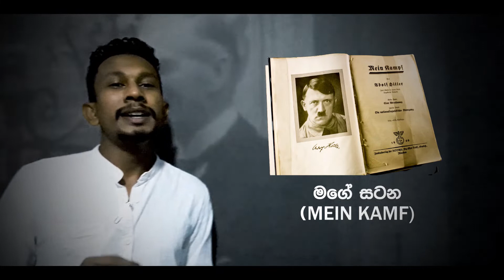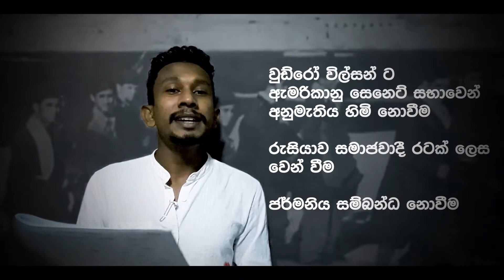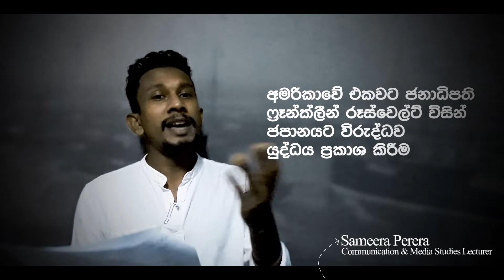දෙවන ලෝක යුද්ධය | සන්නිවේදනය හා මාධ්‍ය අධ්‍යයනය | 12 ශ්‍රේණිය | වැඩි දුර හැදෑරීම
ප්‍රතිඵල සහිත, ලංකාවේ Updateම MediA පන්තිය
සමීර සර්ගෙ මීඩියා පන්තිය! 📒🚩

| සිප්ලා (ආනන්ද විද්‍යාලය)  - මහනුවර
| දැනුම - ගම්පොල
| ඉසත්මා - නාවලපිටිය
| සමාධි - රිකිල්ලගස්කඩ
| විදුමග - මාතලේ
| ලංකාවටම ONLINE
අලුතන් සම්බන්ධ වෙන දරුවන්
නම, පාසල, ලිපිනය සමගින් WhatsApp පණිවිඩයක් යොමු කරන්න.

අපගේ WhatsApp පොදු සමූහයට එකතු වෙන්න.
(තාක්ෂණික දෝෂ නිසා Link ඒක වැඩ නැත්තම් ඉහත අංකයට Msg ඒකක් දාන්න. අපේ කාර්ය මණ්ඩලය ඔබව Add කරයි.)

දන්න යාලුවන්ටත් මේ පණිවිඩය කියන්න. ❤✌

✔ කොපි කළත් සම කළ නොහැකි
        ලංකාවේ හොඳම නිර්මාණාත්මක
        නිබන්ධනය
✔ පන්තියේදිම හදන අයියලා
        අක්කලාවත් ගොඩදාපු Short Note
        එක. අහලා, හොයලා බලන්න.
✔ හරි ගුරුවරයෙක්ගෙන්
        ඉගෙනගන්නවානම් ලේසියෙන්
        ගොඩදාගන්න පුලුවන් සිලබස් එක
✔ මතකය අලුත් කරගන්න සෑම
        පාඩමකටම Unit Test එකක්
✔ වාර විභාගයෙන් දිනන දක්ෂයන්ට
        නොමිලේ ප්‍රවේශය (Free Card),
        අපේ මීඩියා පන්තියේ
        Official T Shirt එක.
✔ පන්තියට ඇවිත් ඔයාලට කතා
        කරන ලංකාවේ ප්‍රවීණ
        කලාකරුවන්, කතිකාචාර්යවරුන්
        එක්ක හදන අනාගතේ
        ගොඩනගන අද කාලෙට ගැලපෙන
        Plan එක.

මේ වගේ තව ගොඩක් දේවල් පන්තියෙදි බලාගන්න පුලුවන්. එක දවසක්වත් මිස් කරගන්න එපා !
Arts කළොත් බොරුවට ඇනගන්නෙ නැතුව කැම්පස් යන්න පුලුවන්. MediA කළොත් ලංකාවෙත් පිට රටත් ඔයාට රැකියාවක් හොයාගන්න පුලුවන්. !💯

⚪ මීඩියා කියන්නේ UNESCO සංවිධානය නම් කරපු විසි එක්වන සියවසේ විෂය. ඔයා තාම Update නැද්ද ???

YouTube Channel එකෙන් පාඩම් කොටස් වගේම වගේම පන්ති ගැනත් විස්තර දැනගත්න.
නිකන්ම නෙමෙයි..., රටේ හැමෝම අපේ මීඩියා පන්තිය ගැන දක්වපු ප්‍රතිචාරත් බලන්න -
අපේ Youtube Channel එක

මෙහෙයවීම,
මාධ්‍යවේදී සමීර පෙරේරා
BA. (Hons) (Sp) - University of Kelaniya, M.Phil(Mass Com)(R)
Diploma in HRM
Certificate in Digital Journalism
Certificate in 3D Animation & Non Leniar Video Editing